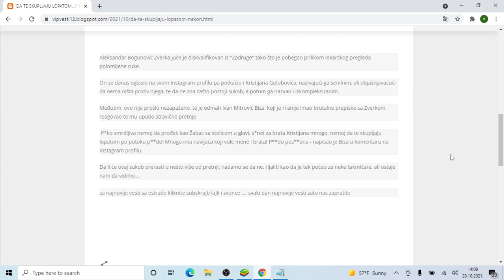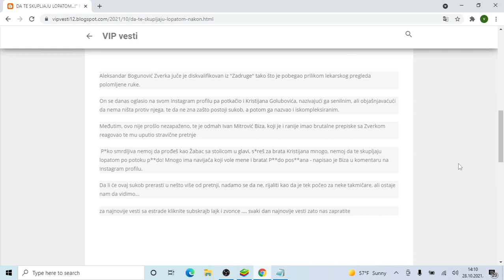Nakon DISKVALIFIKACIJE dobio STRAVIČNE PRETNJE zbog Kristijana Golubović